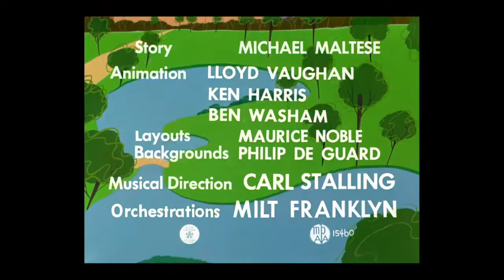Every Time "While Strolling Through the Park" Was Used in Classic Looney Tunes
0:00 Land of the Midnight Fun
0:19 Cross Country Detours
0:24 A Wild Hare
0:29 Elmer's Pet Rabbit
1:49 The Heckling Hare
1:58 Fox Pop
2:05 "The Dover Boys at Pimento University" or "The Rivals of Roquefort Hall"
2:30 The Weakly Reporter
2:40 Goldilocks and the Jivin' Bears
2:57 Ain't That Ducky
3:03 Roughly Squeaking
3:11 The Gay Anties
3:24 Riff Raffy Daffy
3:30 What's Up, Doc?
4:11 Bushy Hare
4:23 Scent-imental Romeo
4:44 Rabbit's Kin
4:51 A Mouse Divided
4:58 Much Ado About Nutting
5:25 Heaven Scent
6:03 Goldimouse and the Three Cats
6:29 Rabbit's Feat

Fuck.